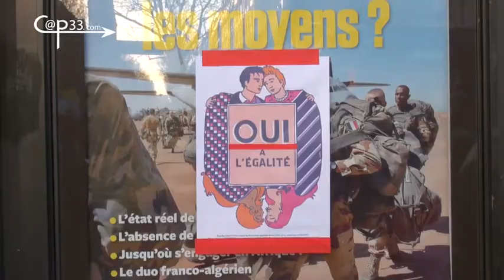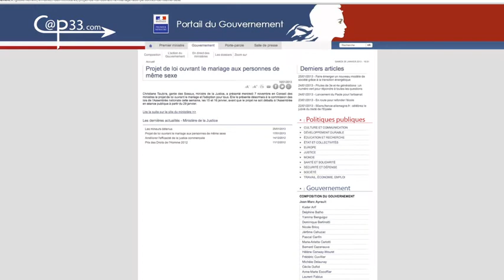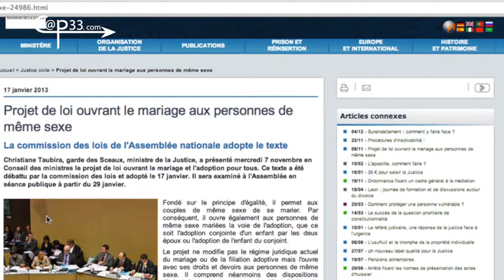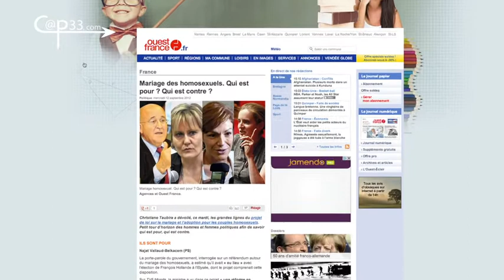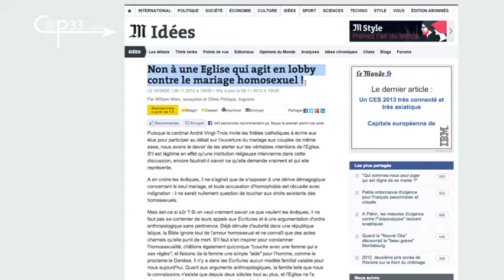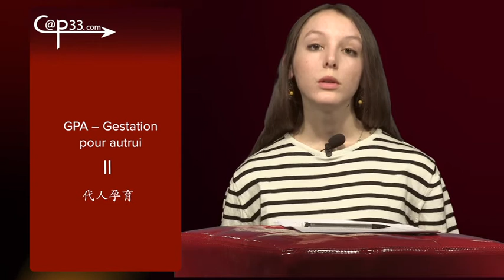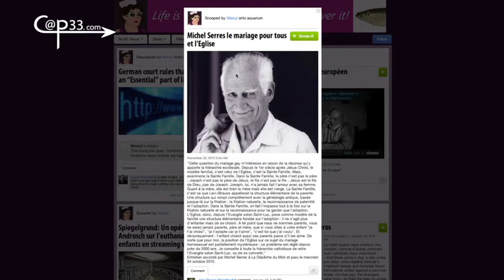Pourquoi le « Mariage Gay » suscite-t-il des débats passionnés en France ?